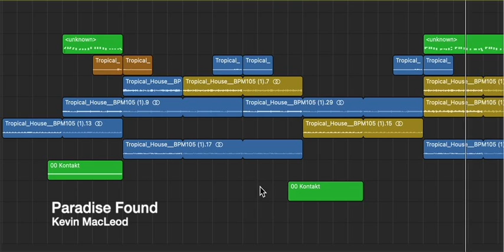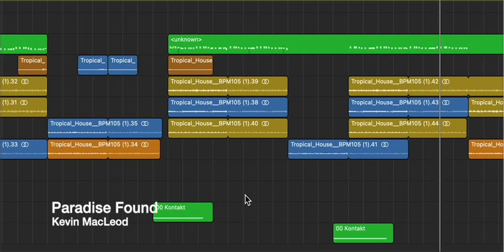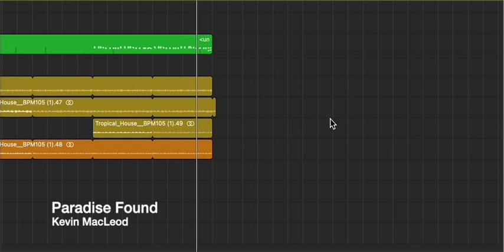Paradise Found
This piece of music never stops smiling. It is a happy, dancy, and never over-the-top party opener! The bass will move people. I found the "Tropical House" genre on some AI music site, and put this together. Overall, I'm a fan!

permaFAQ
software = Logic